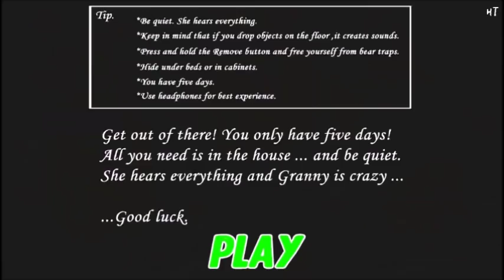Granny1.4 [MOD] Nurse & Police - Fusion Full Gameplay -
久々のMODです。
が、この動画はずいぶん前に撮影していたものです(^^;
仕上げるのが後回しになっておりました。

同じルートで2回撮りして、融合させてます。。
でもちょっと、分かりにくいかも知れない…w
※サムネ画像はPhotoscapeって言うソフトでちょっと遊んでみただけ(^^;
This video is taken twice and fused.

[Granny Ver1.4/ DVloper] Android の改造版
※このゲームはバージョンによって仕様が異なりますので、
それを踏まえた上でご覧くださいませ。

Granny【MOD】Creepy Grannies Fashion Show ～化け物ばーちゃんのマニアックファッションショー☆～